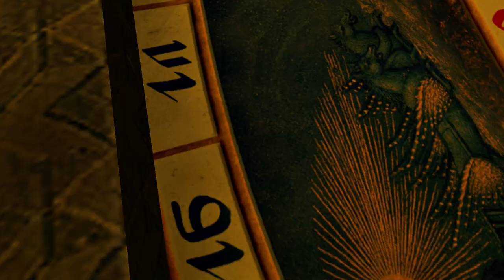Tomb Raider 6: Modding Showcase-Stylized AOD Lara Mod